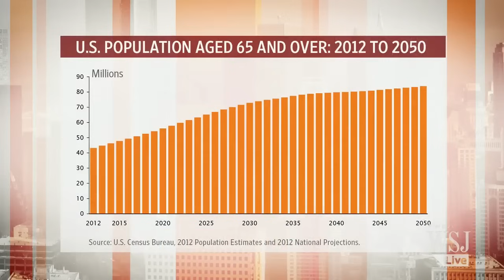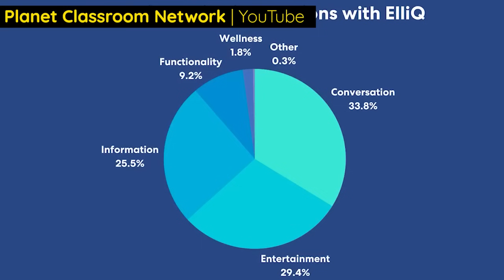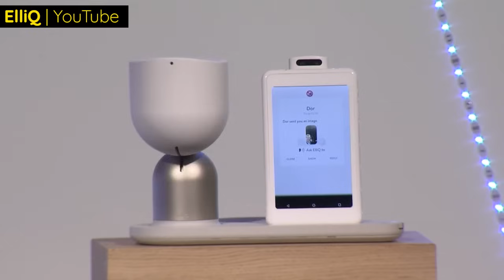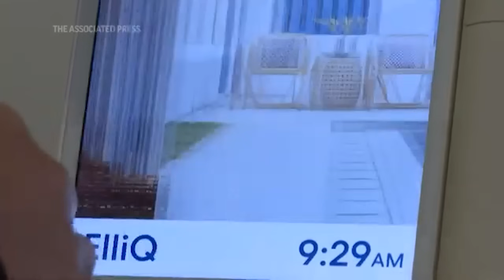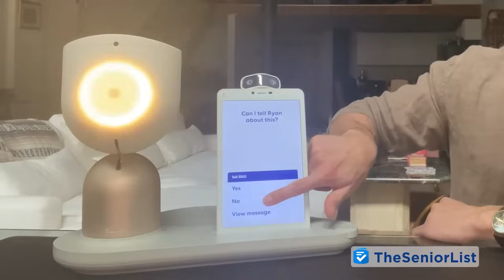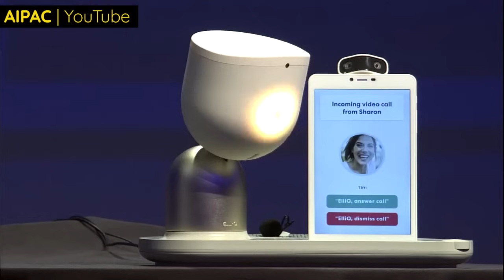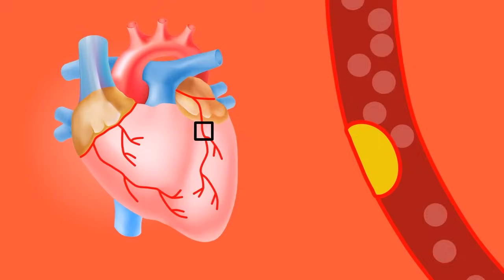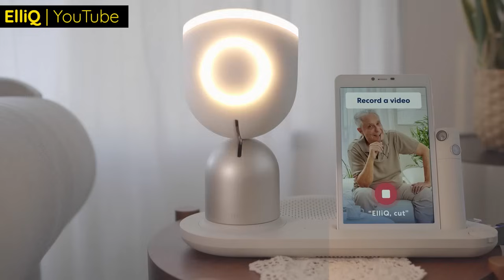AI for a Better World - AI & Aging: Dor Skuler on ElliQ’s Impact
Can AI redefine aging? In AI & Aging: Dor Skuler on ElliQ’s Impact  C.M. (Cathy) Rubin interviews Dor Skuler, CEO of Intuition Robotics, about ElliQ, the proactive AI companion tackling loneliness and promoting wellness for older adults. Produced by Sergio Castaneda, audiences learn how AI is shaping the future of aging and providing companionship that truly matters.